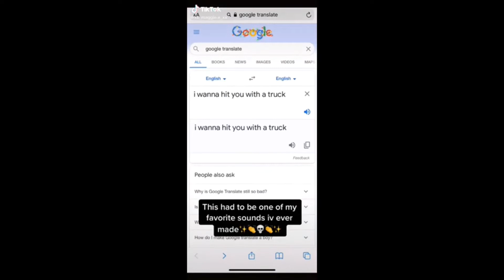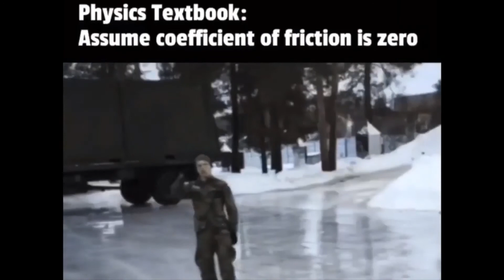memes to waste your time with